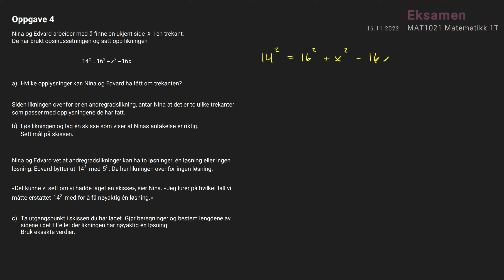2.4a - Cosinussetningen (1T Eksamen, Høst 2022, Ny læreplan)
Vi betrakter cosinussetningen for å finne en ukjent side i en trekant.

Du kan også bli med i Discorden hvis du ønsker å ta kontakt eller be om hjelp: